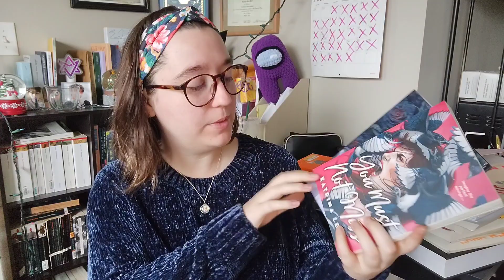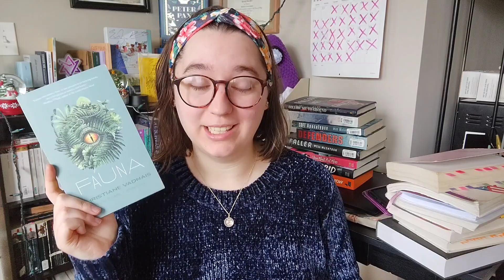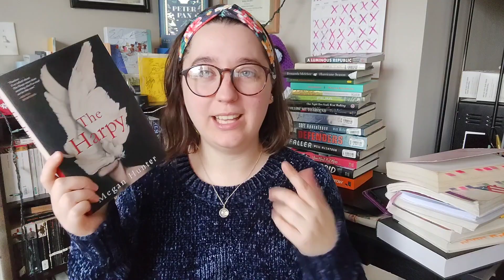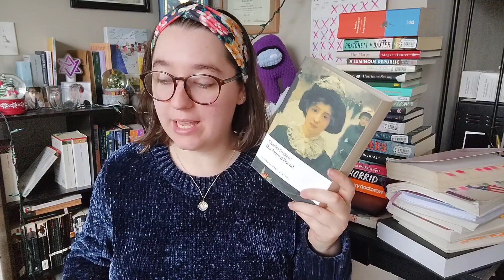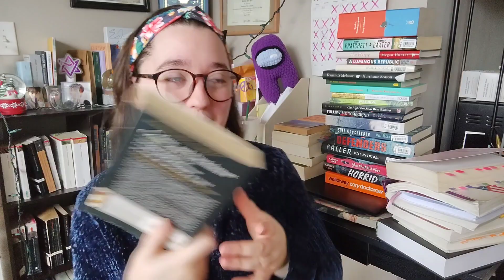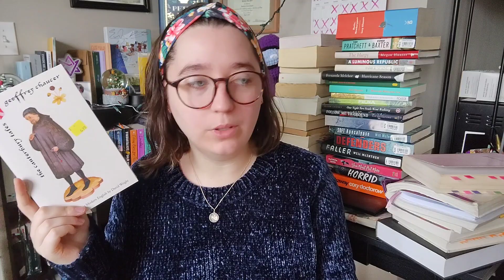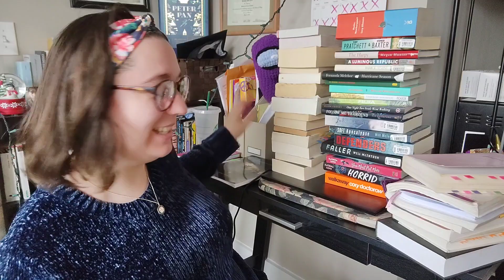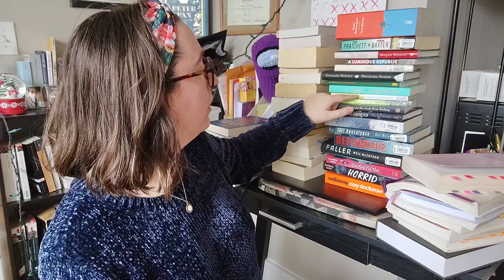📚My Current TBR PILE! (Biggest one in YEARS!)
my current physical tbr pile at the beginning of 2021

Twitter: @Murakamireads and kpop twt @fluffysungy

SIPSBY LINK: N/A coming soon.

*MY CATS ARE BOTH RESCUES! Always consider RESCUING over BUYING an animal!!